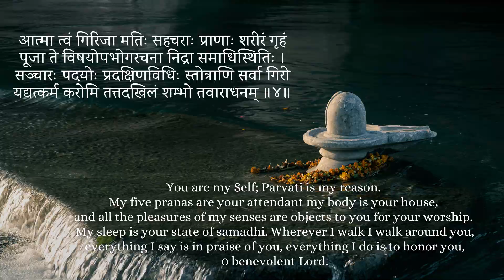Kemdrum Yoga - Results & vulnerabilities in all the 12 Houses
Namaskar Friends,
In this video, we will try to understand the results of the Kemdrum Yoga in Vedic Astrology.